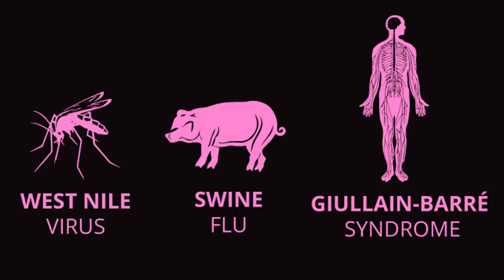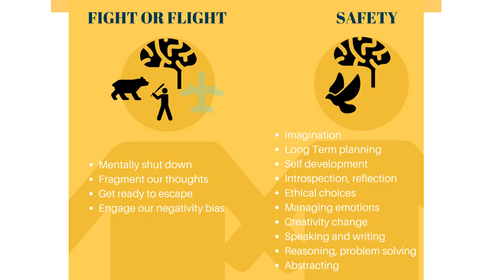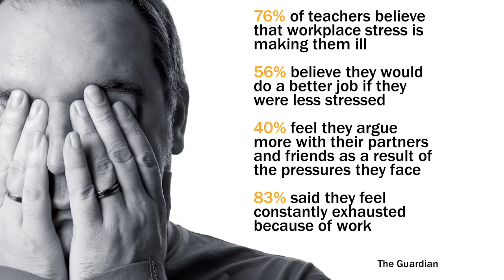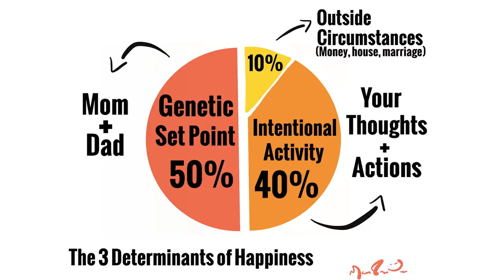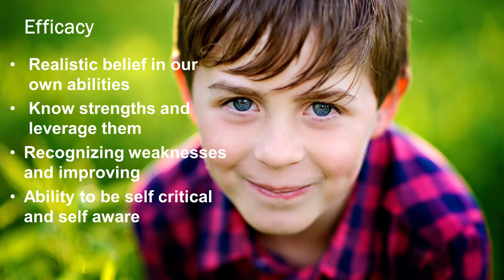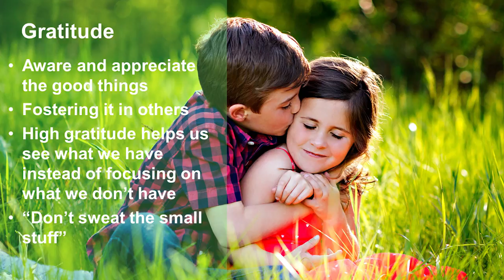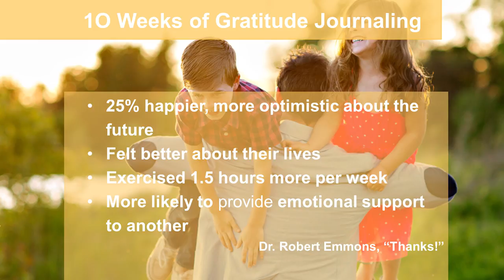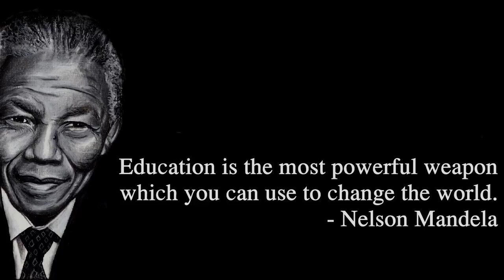The hero generation | Jennifer Moss | TEDxKitchenerED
Through her work and research, Jennifer shares how we can foster more happiness in education for students, teachers and schools. With the practice of gratitude, she has witnessed a great deal of positive outcomes personally and professionally working with other companies and institutions. Jennifer takes research and applies it to the educational system to bring about change in the world by promoting happiness in our schools.

Jennifer Moss is the cofounder and Chief Communications Officer at Plasticity Labs. Named by Canadian Business Magazine as Innovators of the Year, Jennifer and her Cofounders built technology that leverages neuroplasticity and psychological sciences to improve employee sentiment and happiness. They focus on mapping sentiment and happiness to drive the metrics that matter to large enterprises.

Jennifer writes for Harvard Business Review, Huffington Post and she was recently signed by Kogan Page to write the book, “Unlocking Happiness at Work”.

Jennifer is a recipient of The National Public Service Award from the Office of President Obama and was most recently honoured with the Global Female Entrepreneur of the Year Award.